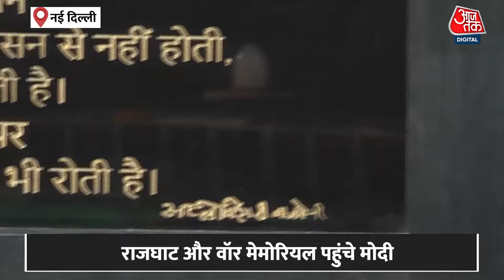PM Modi Oath Ceremony: PM Modi शपथ से पहले महान सपूतों को नमन किया | Modi 3.0 Cabinet | Aaj Tak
महात्मा गांधी और अटल बिहारी वाजपेयी को नमन करने के बाद नरेंद्र मोदी नेशनल वॉर मेमोरियल पहुंच गए हैं. यहां वह भारत के वीर सपूतों को श्रद्धांजलि देंगे. बता दें कि आज ही शाम के समय मोदी सरकार का शपथ ग्रहण समारोह है.